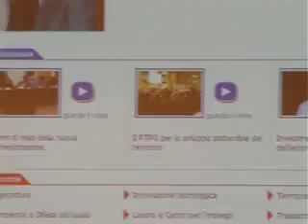Shoah, le iniziative per non dimenticare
Una raccolta di storie, testimonianze e documenti per condividere insieme la memoria della Shoah. Così il sito della Provincia di Roma creerà una banca della memoria per non dimenticare. Inoltre, dal viaggio che gli studenti hanno fatto insieme agli insegnanti, nascerà una rete di amicizia che, anche grazie a facebook, terrà in contatto tutti quelli che hanno partecipato alla visita nei campi di concentramento, perchè questa esperienza non si concluda con il ritorno alla realtà di tutti i giorni. Sempre per i giovani il 4 giugno prossimo La Provincia di Roma organizzerà per gli studenti delle superiori un concorso sulla memoria, mentre il 31 luglio, quando primo levi avrebbe compiuto 90 anni, ci sarà una grande celebrazione nel quartiere ebraico di Roma.